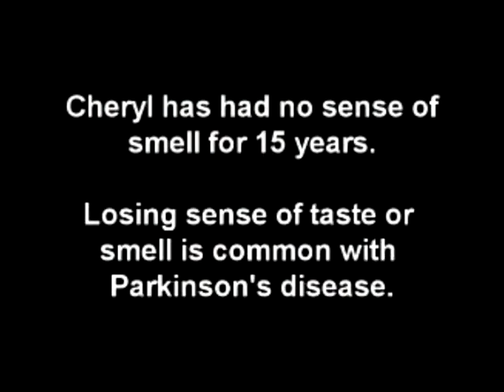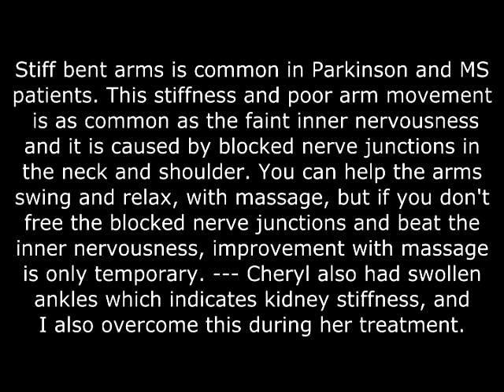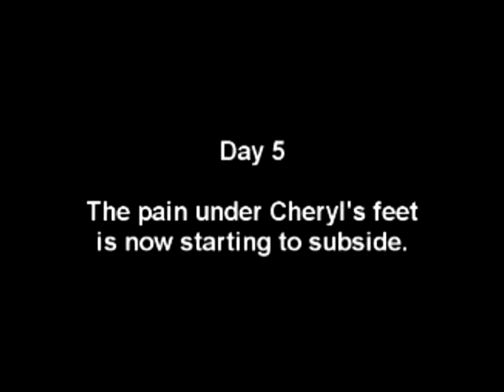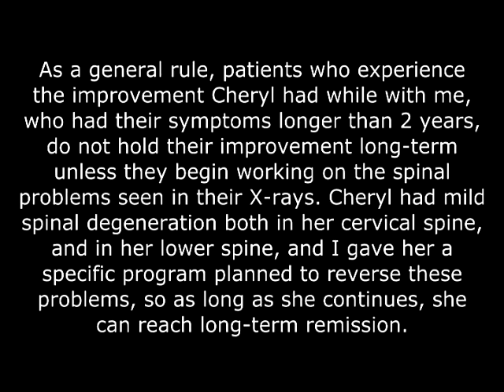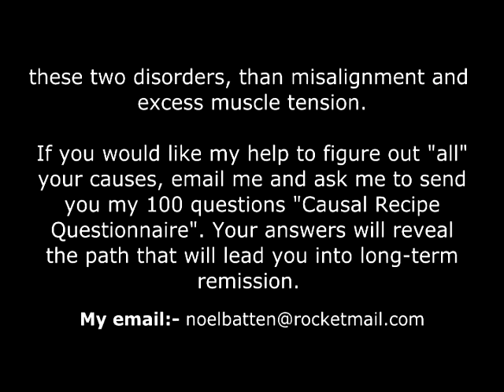Parkinson Patient Cheryl Regains Sense Of Smell and Jogging Abilty On Noel Batten's BA10 Program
This success story is of Cheryl Cohen from New York. Cheryl was diagnosed with Parkinson's by neurologist Dr. Rachel Pullman 2 years before I treated her, however her symptoms began 15 years before that. This meant she was way past the "first two years" symptom period that I hope to start treating the patients who come to me for help, however, Cheryl had dramatic improvement anyhow...